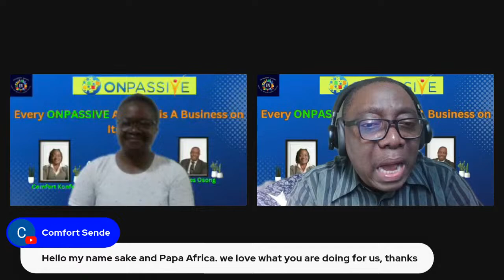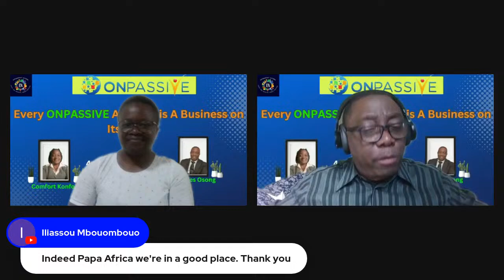ONPASSIVE - Every Account is A Business On Its Own